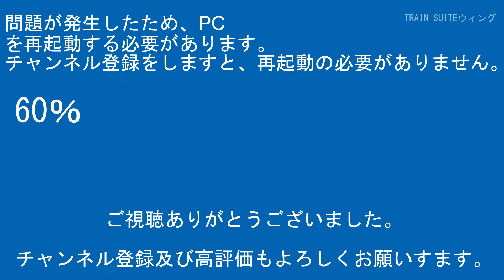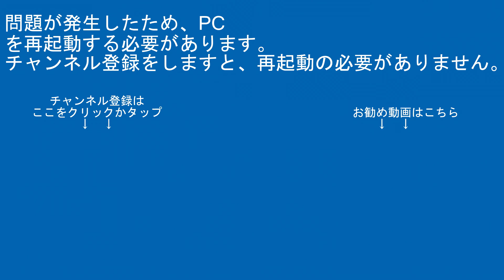東急田園都市線8500系8628編成TI 01和戸～TS 30東武動物公園間【はやぶさ物語】